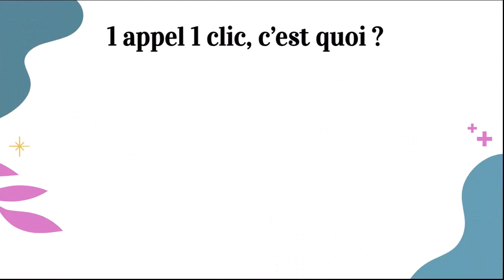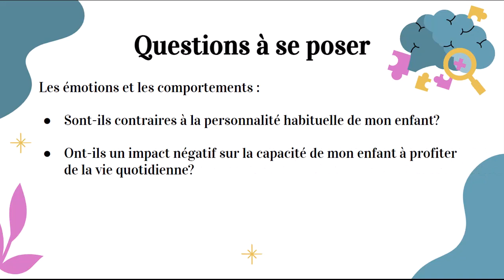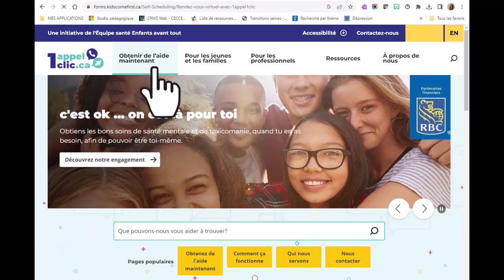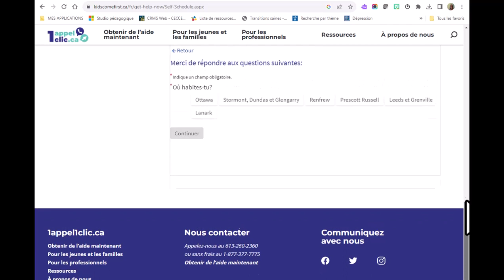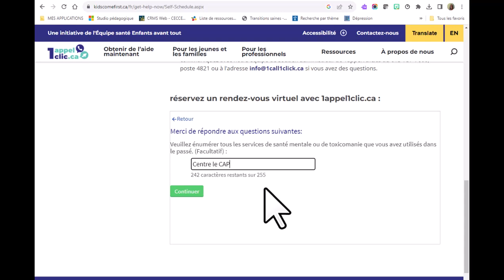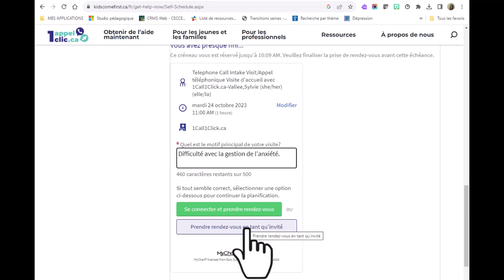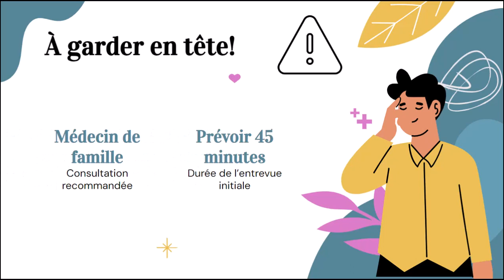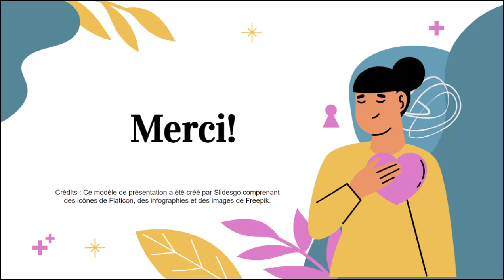La ressource 1appel1clic.ca : porte d’entrée pour des services en santé mentale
Vous avez des inquiétudes face à la santé mentale ou à la consommation de votre enfant?  Vous ne savez plus quoi faire ni où aller pour obtenir du soutien? La présente capsule vous aidera à savoir comment déterminer s’il est temps d’aller chercher de l’aide professionnelle. Elle vous permettra également de vous familiariser avec le service 1 appel 1 clic qui représente la porte d’entrée vers les services les plus appropriés aux besoins de votre enfant.